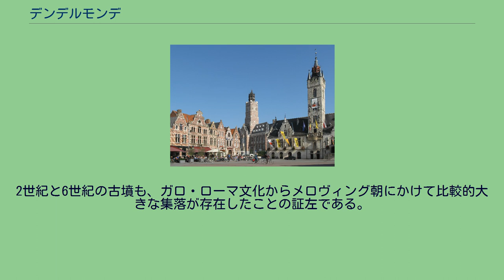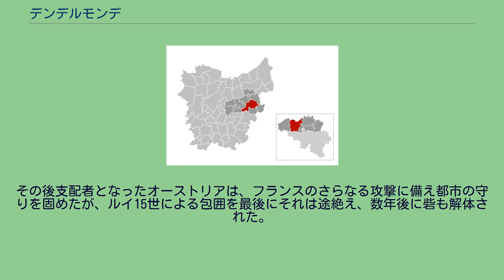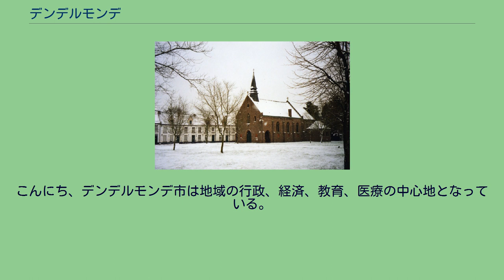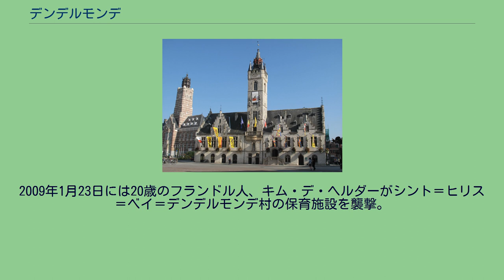デンデルモンデ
オースト＝フランデレン州の基礎自治体
デンデルモンデ（オランダ語: Dendermonde [ˌdɛndərˈmɔndə]）は、ベルギーのオースト＝フランデレン州に位置する都市、ないしそれを中核とする基礎自治体。
後者はデンデルモンデ市とアッペルス (Appels) 、バースロデ (Baasrode) 、フレムベルヘン (Grembergen) 、メスペラーレ (Mespelare) 、アウデヘム (Oudegem) 、スホーナールデ (Schoonaarde) 、シント＝ヒリス＝ベイ＝デンデルモンデ (Sint-Gillis-bij-Dendermonde) の各町から構成される。
デンデル川とスヘルデ川との合流点にあることから命名された。
フランス名はテルモンド (Termonde) である。
アッペルスから発見されたラ・テーヌ文化の遺物は、先史時代からスヘルデ川流域に人類が居住していたことを物語る。
2世紀と6世紀の古墳も、ガロ・ローマ文化からメロヴィング朝にかけて比較的大きな集落が存在したことの証左である。
843年のヴェルダン条約でロタリンギアに編入されたが、883年のノルマン人侵攻でフランドル伯ボードゥアン2世に占領され、フランドル伯領に組み込まれた。
ブリュッセル門 10世紀にはオットー2世が砦を築き、一帯への入植を奨励した。
1233年に特許状が下賜されて以降は、織物業の繁栄に支えられ急速に発展。
修道院、礼拝堂、教会などができ、市壁もめぐらされた。
14世紀末にはマーケット広場に織物の取引所と鐘楼が建てられた。
一方で、ヘントなど他都市との熾烈な競争や近隣からの襲撃や略奪にも晒された。
1384年にヴァロワ家系ブルゴーニュ家の支配下に入った。
「フェラリスの地図」のデンデルモンデ市街（1775年ごろ） 16世紀に入ると、デンデルモンデは衰退に向かった。
1572年にパルマ公アレッサンドロ・ファルネーゼ麾下のスペイン軍が市中に侵攻し、街は壊滅した。
彼らはデンデル川とスヘルデ川との間に砦を築いた。
1667年にフランス軍が市街を奪還したが、1706年のマールバラ公ジョン・チャーチル率いるイングランド＝オランダ連合軍との戦いでは甚大な被害が出た。
その後支配者となったオーストリアは、フランスのさらなる攻撃に備え都市の守りを固めたが、ルイ15世による包囲を最後にそれは途絶え、数年後に砦も解体された。
産業革命と地元の綿花産業に支えられ、18世紀後期はおおむね繁栄。
油脂、製靴、皮革などの参入にともなって港湾施設は近代化され、鉄道も開通した。
一方で、第一次世界大戦での戦禍は苛烈を極めた。
家屋の過半数が破壊され、公文書は焼かれるか空襲を受けるかして灰燼に帰した。
こんにち、デンデルモンデ市は地域の行政、経済、教育、医療の中心地となっている。
ベギン会修道院 デンデルモンデを有名にした10年に一度行われる教会行列では、ロス・ベイアールトという巨大な馬の像が市中を練り歩く。
言い伝えによると、この馬はカール大帝の侵略から主人と3頭の兄弟を守ったという。
2006年8月19日、28人の囚人がデンデルモンデ刑務所から脱走した。
そのうち7人は数時間のうちに拘束され、残りもイタリアとロシアで捕らえられた。
古くなってさびついた錠を見て脱獄を思いついた彼らは、シーツで互いをつなぎ、壁をよじ登って公衆電話のボックス伝いに逃げるという実に単純な方法で犯行におよんだ。
2009年1月23日には20歳のフランドル人、キム・デ・ヘルダーがシント＝ヒリス＝ベイ＝デンデルモンデ村の保育施設を襲撃。
職員1人と8ヶ月と9ヶ月の児童2人の計3人が殺されたほか、20人近くが負傷した。
イタリアの歌手、リチアーノ・リガブエはこの事件の犠牲者をしのび“Quando mi vieni a prendere?”（2010年のアルバム“Arrivederci, Mostro!”に収録）の曲をささげた 。